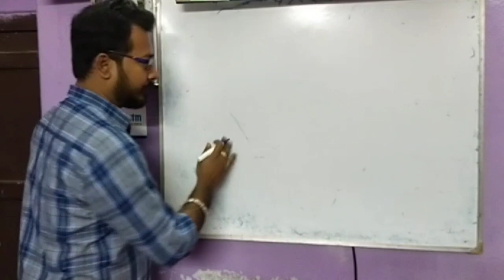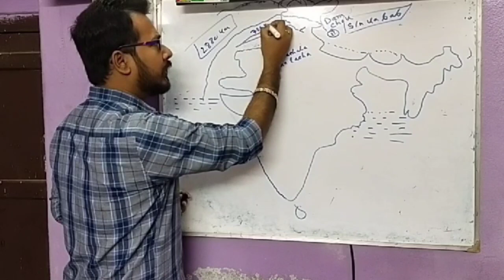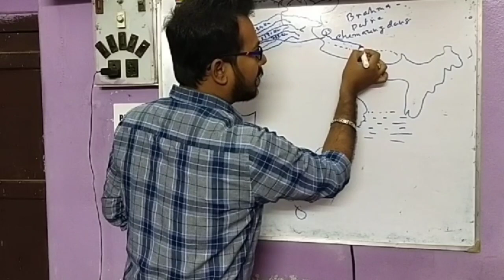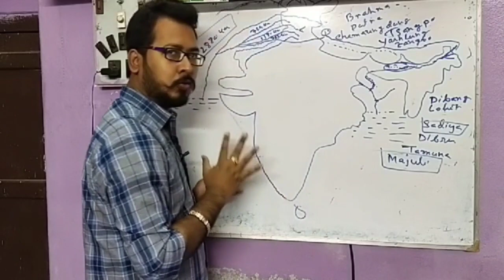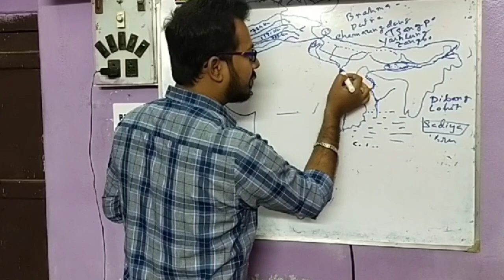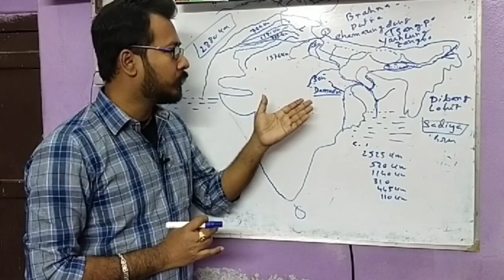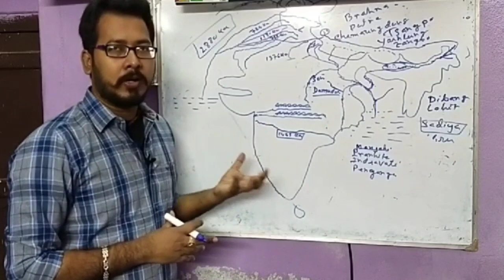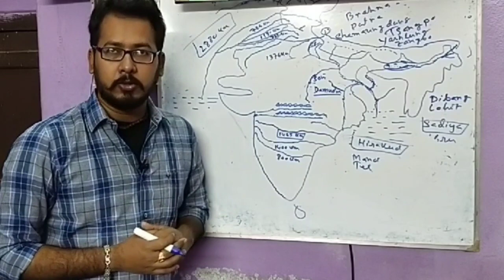River system in India SSC,PSC,NTPC,RAIL GROUP D, প্রতিযোগিতামূলক পরীক্ষার জন্য গুরুত্ব পূর্ণ ।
River system in India SSC,PSC,NTPC,RAIL GROUP D, প্রতিযোগিতামূলক পরীক্ষার জন্য গুরুত্ব পূর্ণ । tutorial Diganta will help you to prepare for all the competitive exam.RiverSystem India river system geography#Indian geography river system#Indian rivers#Indian river system#Indian river system geography#Indian geography#রাকেশ বৈদ্য